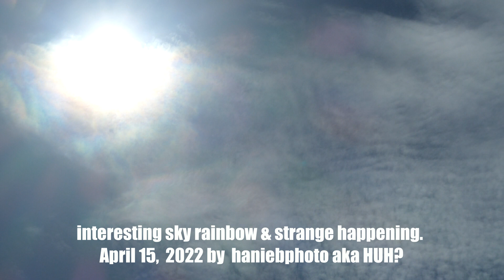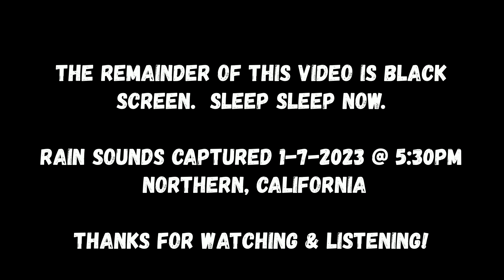Rain w/ Ambient Sound for Relaxation & Sleep 😴🥱 1-7-2023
Natural Rain and Ambient Sound from Natural Rain from all the down pour we've had recently 2023.
 I think all this rain has put an offical end to years of drought in California.
 I'm on stand-by recording & hourding every drop I can get my hands on!  Last night it rained so loud woke me out of bed@ 2am.  I got up, got drentched and loved every minute of it!

 Please see time stamps in comments.  Captured a light orb flying across the screen in the last video.

🪐 If you want to know what's really going on in the sky.

☔If you like the sound of rain, there is more on the way.
All visuals added to the video complements of HanieBPhoto aka HUH (Hanie's Unusual Happenings). 2022

Thanks!
HUH